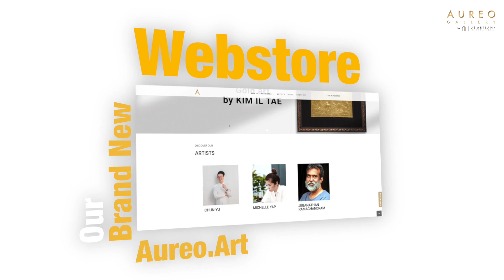Aureo.art Has Launched! | Online Store | Aureo Gallery by US Artbank International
Our new online store, Aureo.art has launched! Register. Choose. Order.